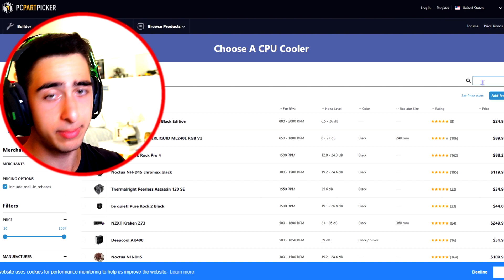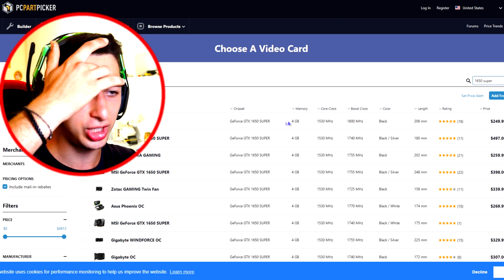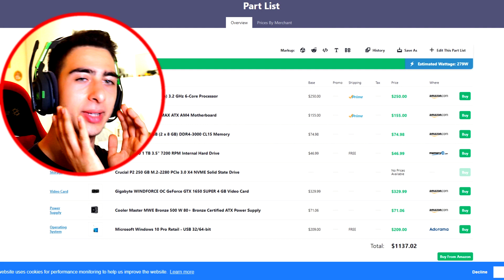IL TUO PC QUANTI WATT CONSUMA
Vi consiglio di guardare ogni video fino all'ultimo secondo che lascio Easter Egg e parte inedite.

✔️ LASCIA UN BEL LAICO (mi dissocio) 👍;

CANZONI CHE USO:
-Angel Guerrero
-A walk in marais
-Bluegrass banjo
-Come 2gether
-Jump the Streets
-Last Summer
-Takin' It Back
-Time Lapse

IL MIO PC:

SCHEDA MADRE

SCHEDA GRAFICA

(tutte le altre informazioni puoi trovarle sulla scheda "INFORMAZIONI").

Questo video forse (non) arriverà